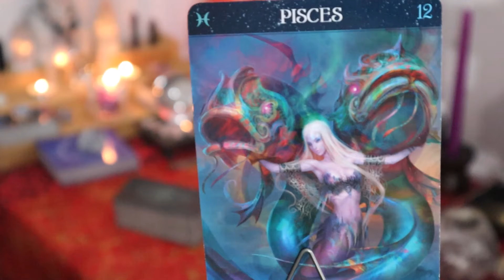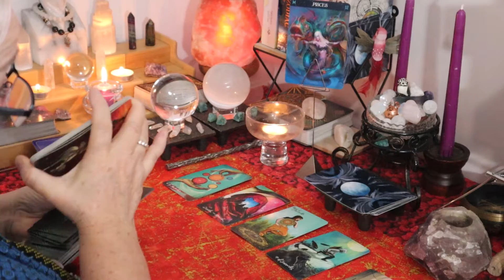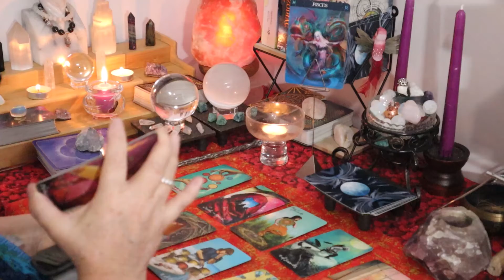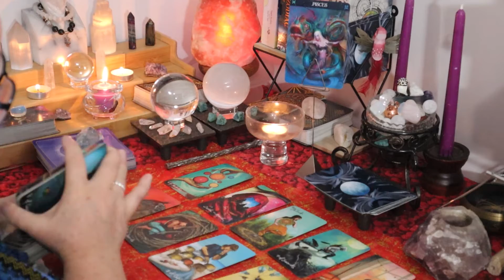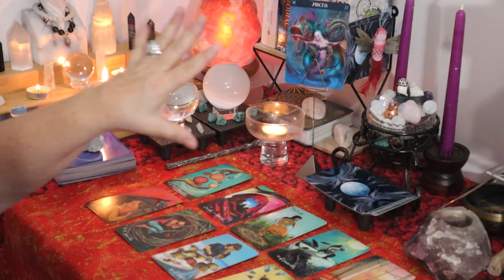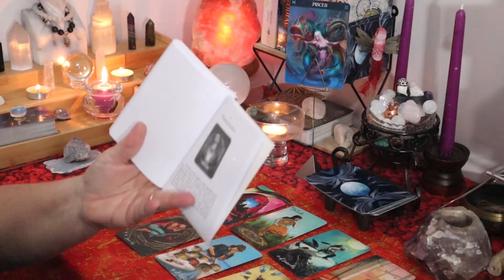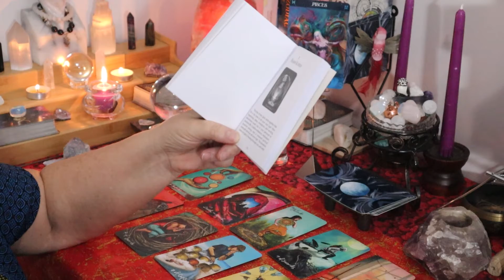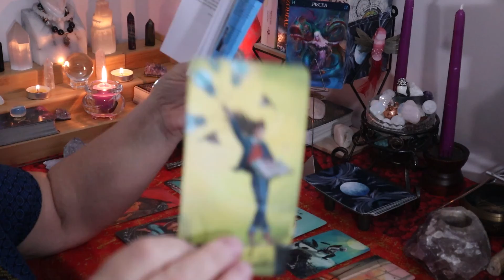Pisces Passion Ignited!, Jan 2022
This is an Intuitive reading and I will also pull a card from and Oracle deck.

Oracle Deck:
The PSYCHIC Tarot Oracle Deck
by John Holland